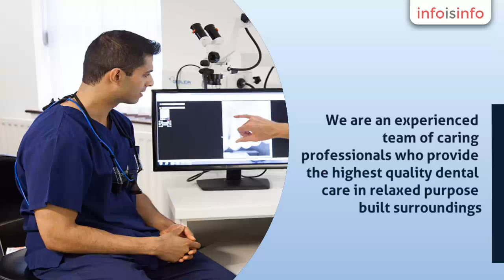Dentist Implant in Penrith - Stricklandgate Dental Practice - InfoIsInfo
Stricklandgate Dental Practice, Dentist Implant in Penrith.

Stricklandgate Dental Practice is a long established and highly trusted family dental practice in Penrith, North Cumbria. We are an experienced team of caring professionals who provide the highest quality dental care in relaxed purpose built surroundings. We provide a full range of general and cosmetic dentistry, from routine examinations to complex full mouth reconstructions.
We take the time to listen to all our patients and discuss all options before formulating a treatment plan. Our reputation has been built on relationships with the surrounding community in Penrith and local referring dentists.
The team is lead by Dr Satya Patel who is a highly experienced implant surgeon and cosmetic dentist. Dr Nick Langfield and Dr Wendy Fildes have worked at Stricklandgate for over 30 years. All surgeons work closely with dental hygienists and friendly dedicated nurses to ensure your treatment journey is as comfortable as possible.
Our dentists have accredited postgraduate education in their chosen fields. Dr Nick Langfield teaches dental students at Carlisle hospital on Monday in addition to his clinical work at Stricklandgate. Dr Satya Patel has a special interest in Implantology, endodontics and cosmetic treatments.
We have a dedicated sterilization room to ensure we maintain our high standards of cross infection control. All staff members are aware of the practice protocols and procedures on sterilization.
At Stricklandgate Dental Practice, our aim is help you achieve excellent dental and gum health. We want you to keep your own teeth for as long as possible. Our treatment philosophy is based on prevention and providing treatments that are kind to teeth. Once your treatment is completed, we will monitor you to make sure your teeth remain healthy and prevent relapse.
Choosing a dentist is the first step in achieving the smile you deserve. All new patients will be given an extensive dental health assessment with relevant radiographs. A detailed explanation of treatment options will be discussed with every patient before a treatment plan is drawn up. A wide range of treatment is offered at Stricklandgate Dental. The costs vary, depending on materials and complexity of treatment.
Our treatments are based on the latest clinical evidence and techniques. We use only the best materials and latest equipment. Our implant systems (Straumann and Ankylos) have many years of research. They are recognized as leading implant companies worldwide.

INVISALIGNCROWNSBRIDGESROOT CANAL TREATMENTIMPLANTSCOMPOSITE FILLINGSAMALGAM FILLINGSGOLD INLAYSPORCELAIN INLAYSSEALANTSBRACESINTERDENTAL BRUSHING